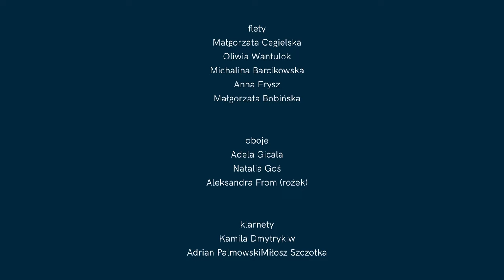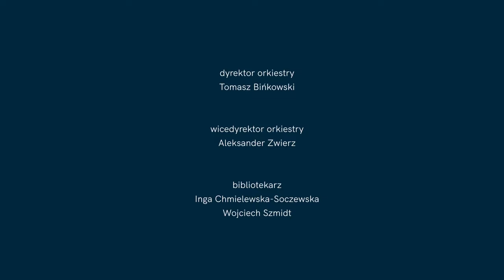César Franck - Symfonia d moll FWV 48 | Jan Miłosz Zarzycki | Orkiestra Symfoniczna UMFC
César Franck - Symfonia d moll FWV 48
00:40 I. Lento - Allegro non troppo
17:23 II. Allegretto
28:00 III. Allegro non troppo

Realizacja nagrania wideo: Waldemar Bala, Remigiusz Czechowicz
Realizacja nagrania audio: Mikołaj Grzebieniowski, Franciszek Penconek, Jakub Gawełek
Opieka dydaktyczna: ad. dr Wojciech Marzec
Obsługa sceny: Piotr Kosiński, Jakub Osmański, Kacper Chabrowski
Oświetlenie: Piotr Sochaczewski